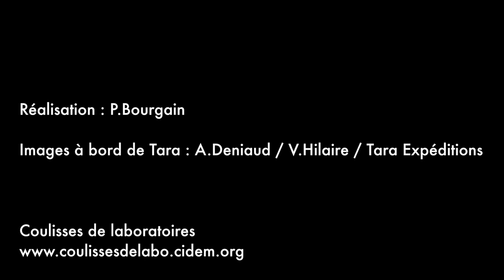Coulisses de laboratoires - Filet à plancton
Interview de Céline Dimier, ingénieure biologiste sur le filet à plancton
Réalisé dans le cadre de « Coulisses de laboratoire », une opération Tara qui vous plonge au cœur de l’investigation scientifique en plaçant au premier plan les instruments utilisés par les chercheurs.